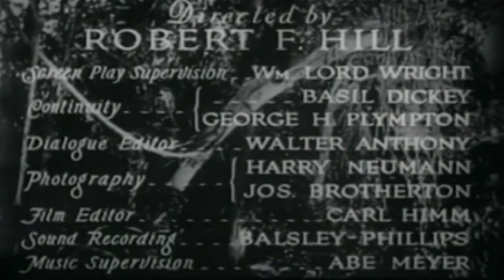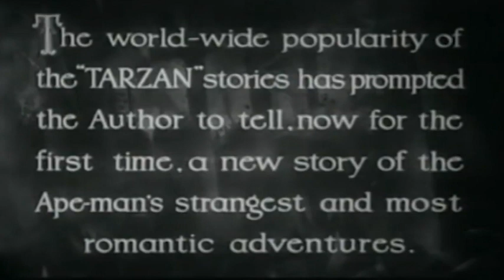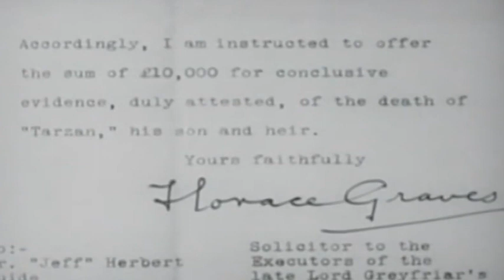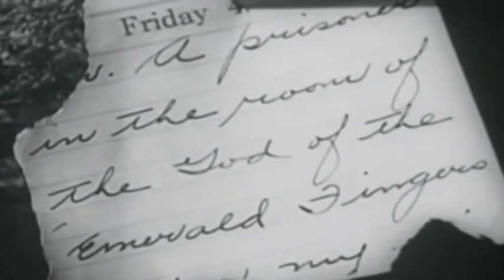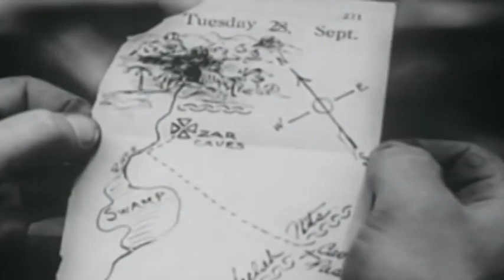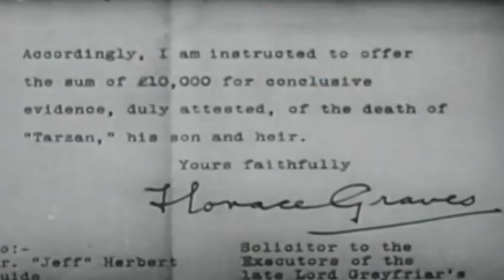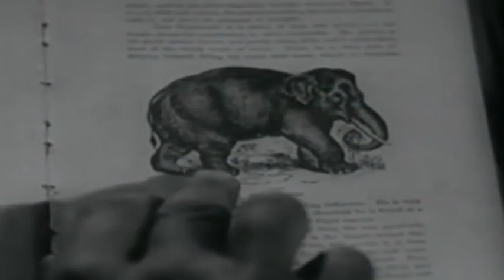TARZAN THE FEARLESS (1933) ★ FREE CLASSIC MOVIES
In the African Jungle, a group of Europeans come across the fabled white man who was raised by apes. Tarzan takes an immediate liking to the blond Mary Brooks and rescues her during a nasty storm. Not everyone in the party sees Tarzan as a friend and one of the safari guides, Jeff Herbert, has a written offer of £10,000 for anyone who can confirm that the ape man is dead. Mary's father disappears however, taken prisoner by those who guard the treasure of Zar. It's left to Tarzan to rescue him and the others who have been taken prisoner.